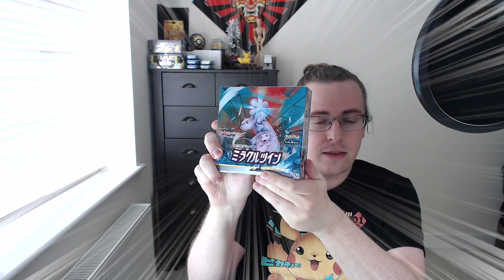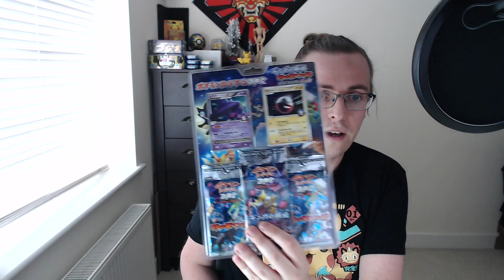My Face Reveal and Q&A!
What's up, everybody! OtakuGuru here again! But today with Face Reveal! Nice to meet everyone whos watching this, right now!
Yes, I had to postpone this few times, but here I am! Also with Q&A, questions from all of you. I'm answering them, here in this video. So please, take a sit and enjoy this video for 30minutes [ or less if you decide to scroll through it :D ]

Ahh... Don't worry, any new videos will be less, can keep them that long, only if this will be needed :)
Still, have few openings done without face cam, so this will be uploaded in the meantime. Also, have few games related video on the way. Hope you gonna like them!

Thanks in advance!!! You're the best!!!

P.s
If you are looking to invite me on Switch, feel free to send me an invitation.

I hope you enjoyed, the show :)

Don't forget to visit a few important links like my blog and social media for updates, reviews, news, giveaways, how to support channel and more:

[Support Me]
(Before you shop on Amazon, at no extra cost you can support me. Because in return I can receive a small % from your order!)
Wants to get something for me? Feel free to choose something from my wish list.